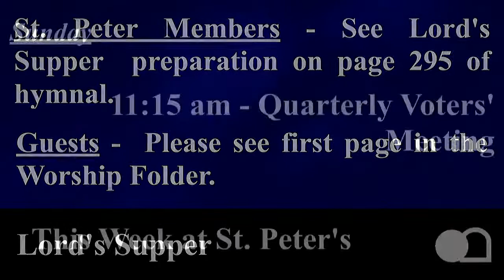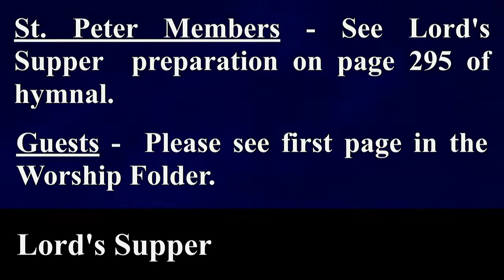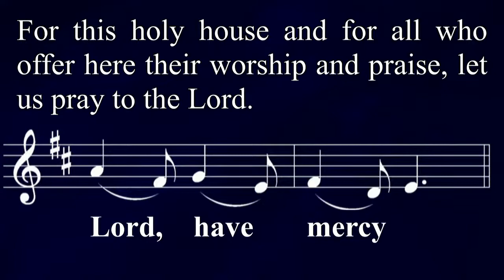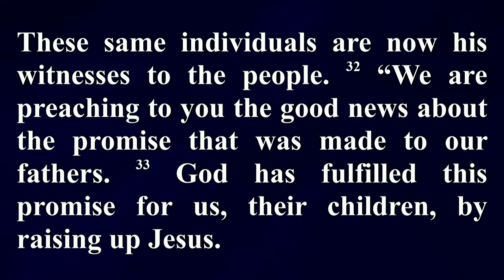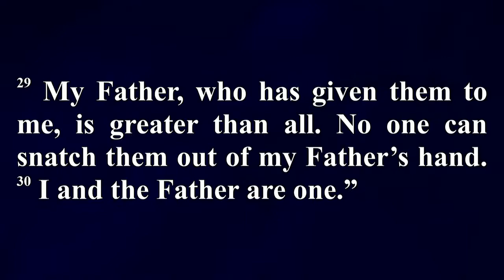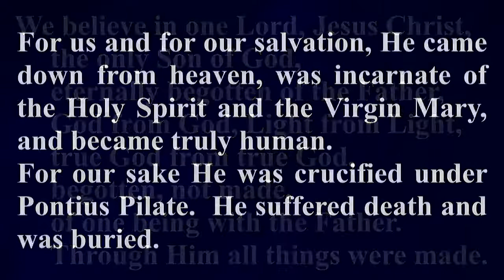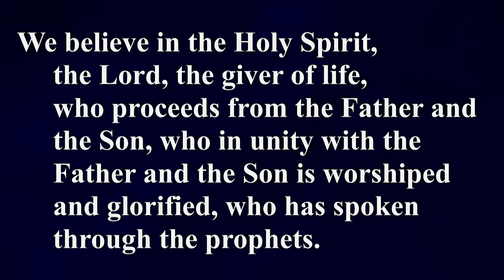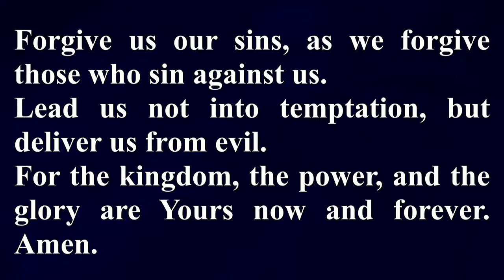St. Peter's Lutheran Live Broadcast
Thank you for tuning in to one of our many live broadcasts!
St. Peter's Lutheran Church is located in Sturgeon Bay, WI.  We exist to share Christ.
Our church is a member of the Wisconsin Evangelical Lutheran Synod or WELS.